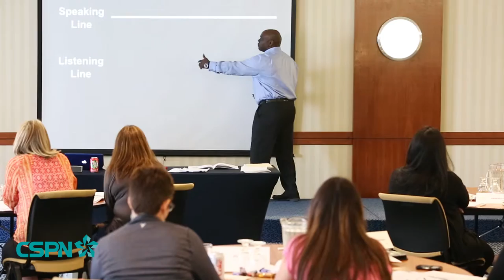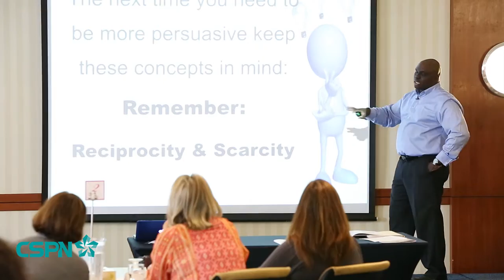Corey Atkinson - Cutting Edjj Trainer